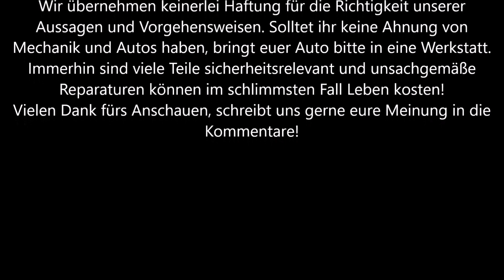Mercedes C Klasse / CLK 200 Kompressor Mittel und Endschalldämpfer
Diesmal zeigt euch Dom, wie man am 203 oder 209 200k den Mittel- und Endtopf erneruert.
Viel Spaß!

Hier verwendete Ersatzteile:
Mittelschalldämpfer und Endschalldämpfer:  A 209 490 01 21
Original gibt es das nur als ein Teil.

Für die Richtigkeit der Teilenummern geben wir keine Garantie!